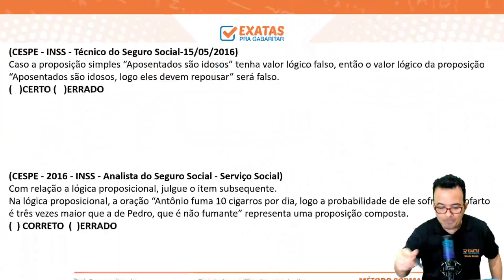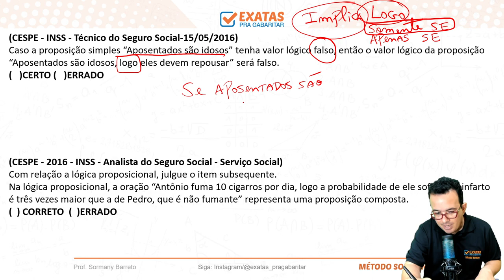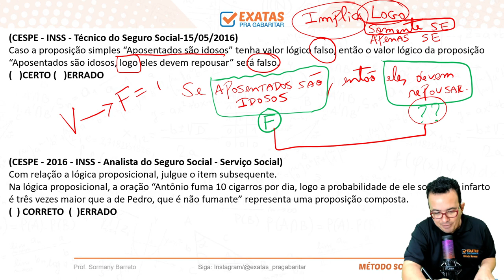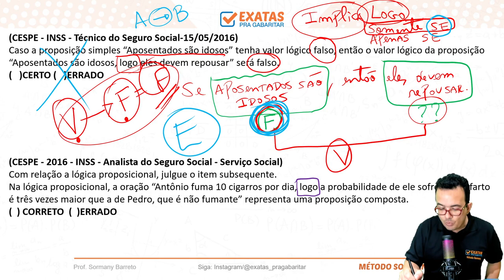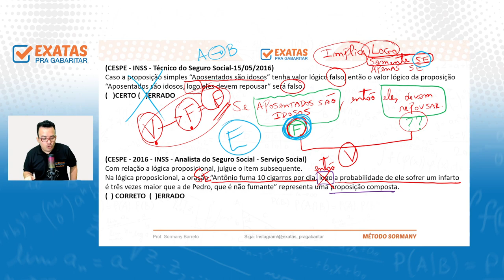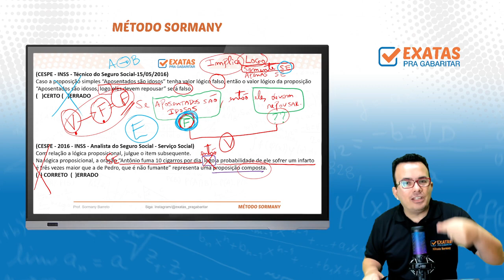17 & 18 - INSS | RACIOCÍNIO LÓGICO | CESPE-CEBRASPE - QUESTÕES E DICAS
17 & 18 - QUESTÕES  E DICAS  PARA O CONCURSO DO INSS 2022